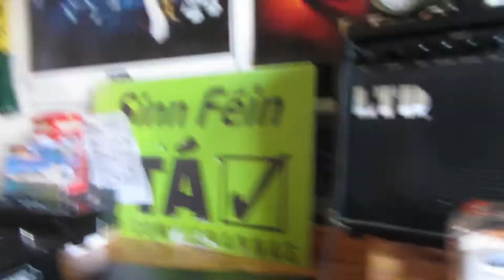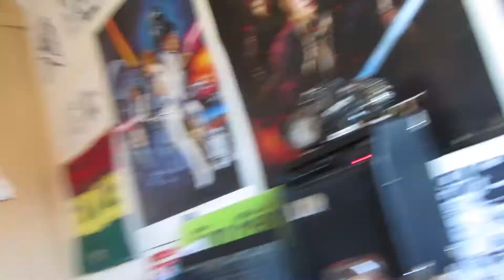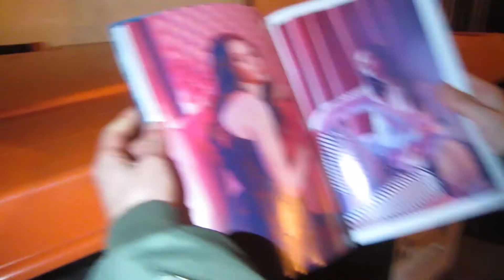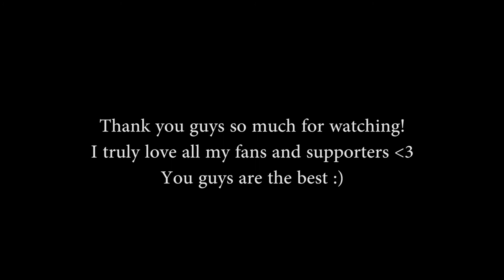HUNGRY HOMELESS KID DUMPSTER DIVING FOR FOOD!